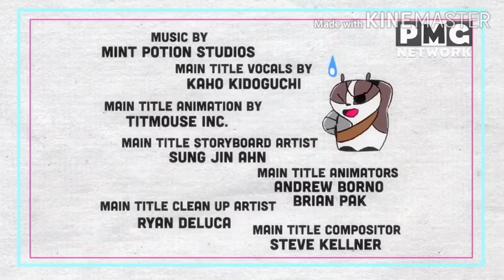PMG Network (UK) Welsh Sub-feed Launch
Date captured : 14th December 2019
Time captured : 7:00am GMT (3:00am EST)
Captured on PMG Network (UK and Wales)